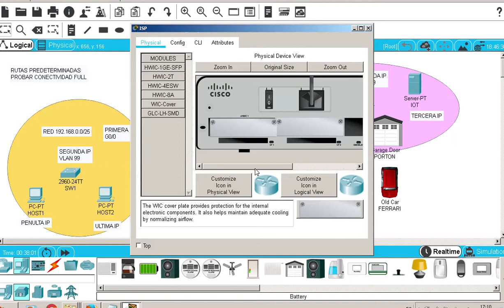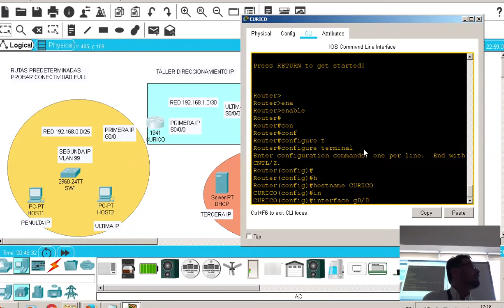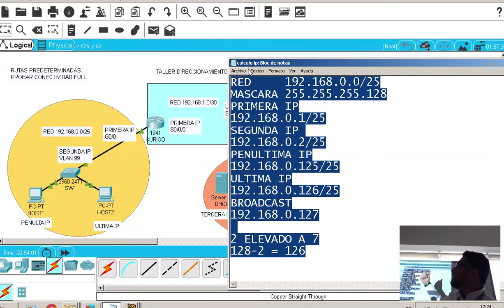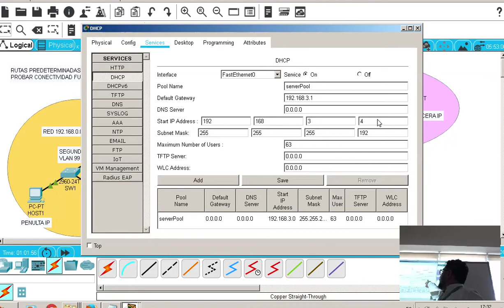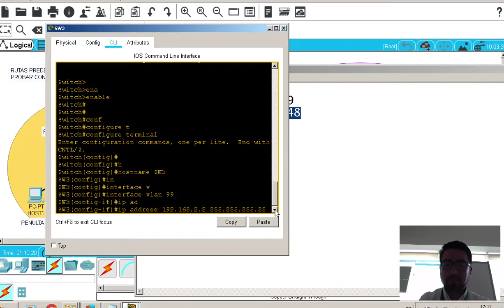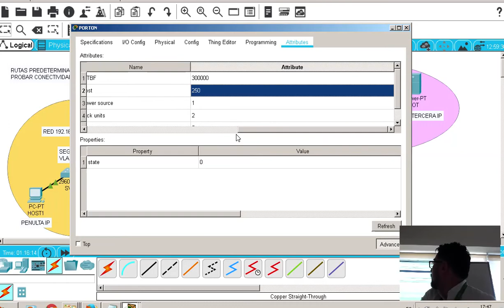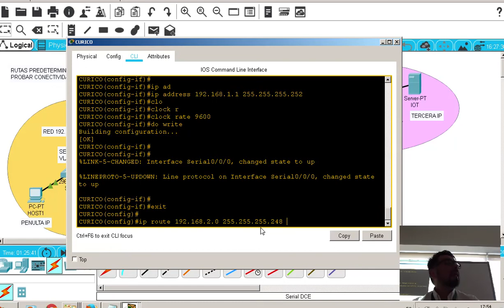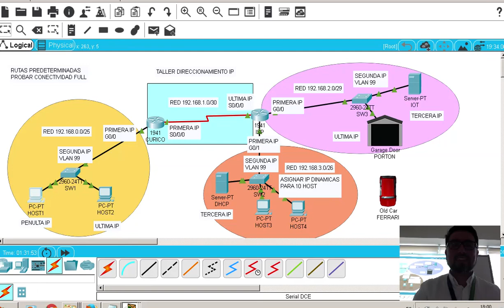clase 30 octubre 2018 CCNA1 SECCION 102 B